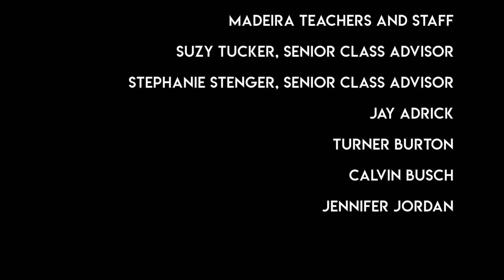Madeira High School Commencement Ceremony 2020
Congratulations to every member of the class of 2020!